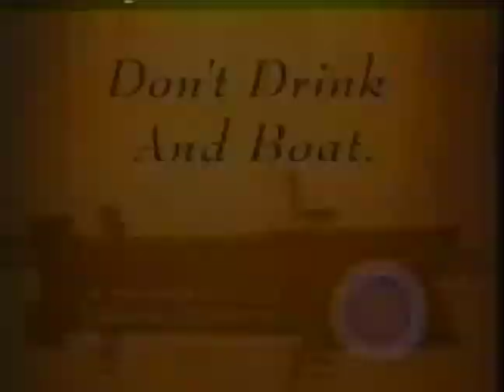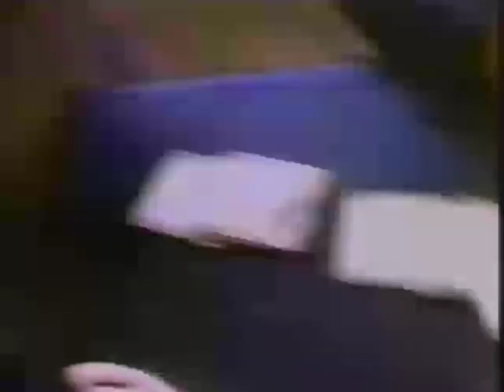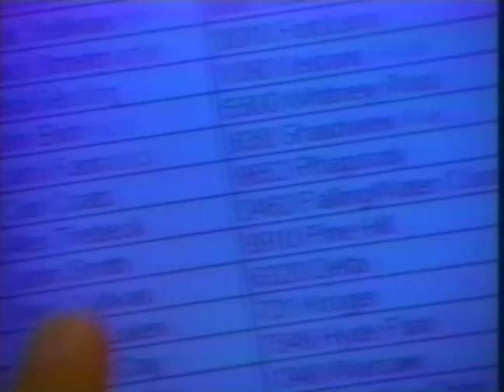Roadkill - Filmed At Moe's Alley In 1998 - Candye Kane + Lydia Pense & Cold Blood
Back in 1998 Moe's Alley in Santa Cruz California was approached by the local cable TV company TCI about filming a series at Moe’s called “Roadkill” with local origination content. The idea behind it was to show live performances and interviews on what it was like being a touring musician. This 1 hour episode is with Candye Kane and her band in the first half, followed by Lydia Pense & Cold Blood.